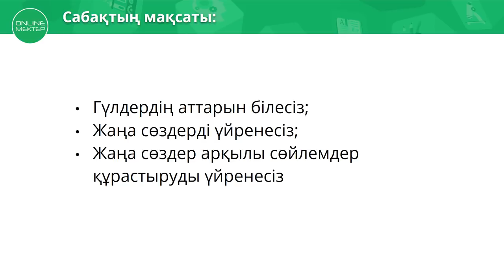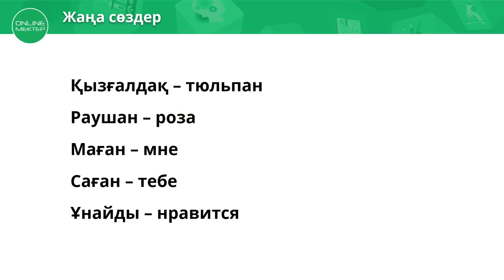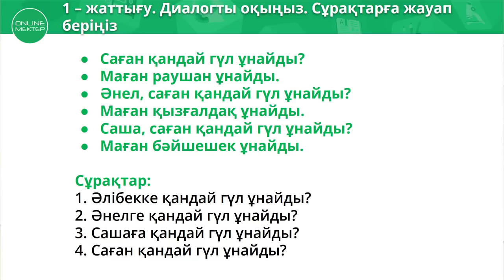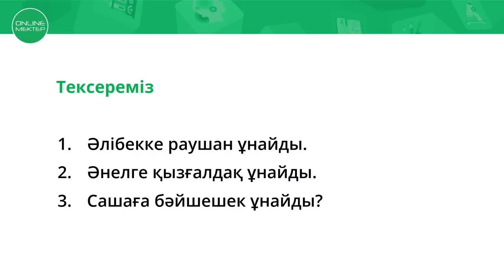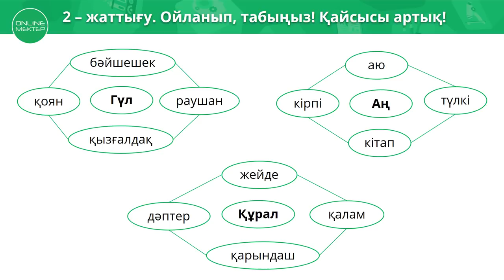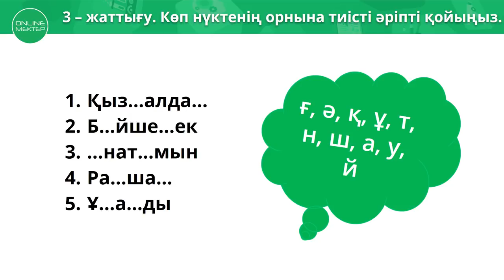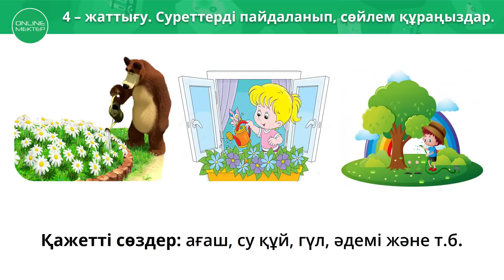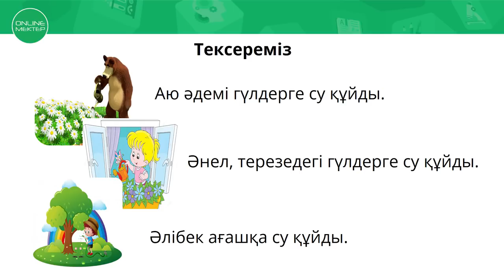2 класс. Қазақ тілі. Маған бәйшешек ұнайды. 13.04.2020